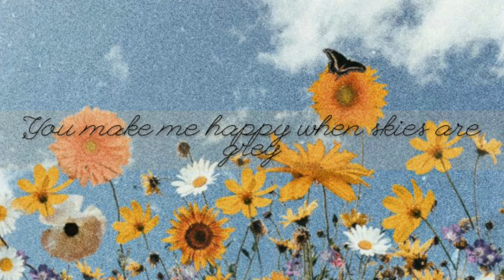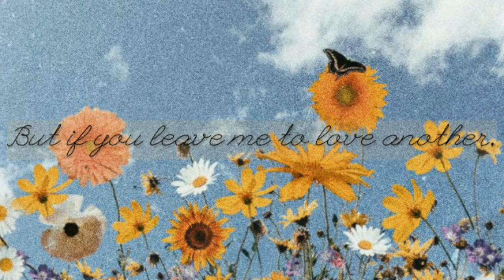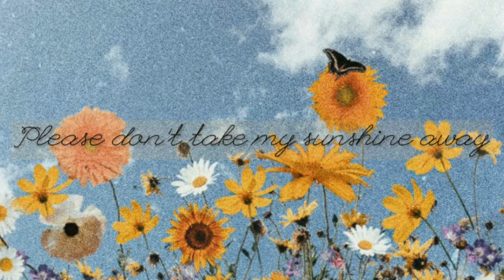You Are My Sunshine (PURE FALSETTO) - Moira Dela Torre | Cover by Jay-ar Esberto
Listen to this song which was sung in pure falsetto.

Due to the nonappearance of the song I have used in youtube, I can't credits it no more but I do not intend to plagiarize. Thankyou!